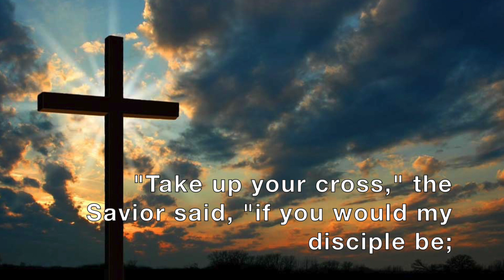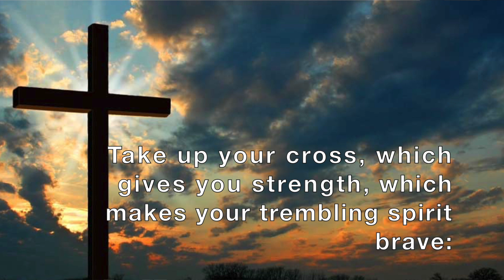Hymn of Life, 3.7.21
Sung by Sardis Choir members Tillie, Jonathan, and Melissa
Accompanied by Irena Hramenkova

Streamed with permission from OneLicense.net, license A-715744